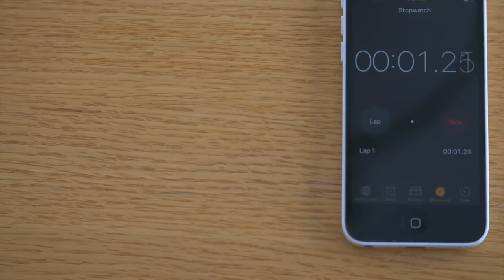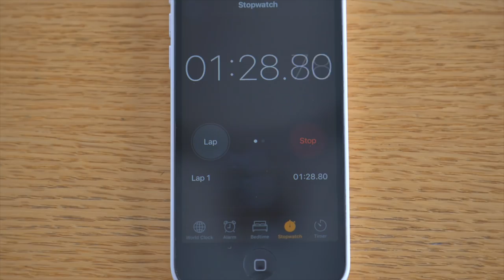7 BEST Paracord Knots in 90 SECONDS!!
Learn the BEST Paracord Knots in 90 SECONDS!!

Here are the 7 Best Paracord Knots for camping, bushcraft and wilderness skills. View them all in 90 seconds or pause and rewind them to learn them at your own pace in this paracord knots tutorial.

If you want you can skip to specific knots by clicking on the time code in the description below.

Looking for the perfect gift for the person who loves knots? it's a small book with 50 of the most useful knots that I created to help fund this channel.

Paracord Knots start 0:20

#1 The Square Knot 0:22
#2 The Bowline Knot 0:30
#3 The Tautline Hitch 0:40
#4 The Alpine Butterfly Knot 1:00
#5 The Prusik Knot 1:15
#6 The Clove Hitch 1:30
#7 The Sheet Bend 1:40

If you’re new to tying Paracord knots, these 7 knots are the best to get started with and are all easy to learn.

The Square knot, is a simple binding knot used to secure a rope or line around an object.
The Bowline knot creates a fixed loop at the end of a working line.
The Tautline hitch creates an adjustable loop at the end of a working line.
The Alpine Butterfly knot creates a fixed loop in the middle of a working line.
The Prusik knot is a friction knot used to attach a loop of cord around a line.
The Clove hitch is a hitch type of knot used to create an anchor point.
The Sheet Bend is a knot used to join two pieces of line together.

I hope you like the 7 BEST Paracord Knots in 90 SECONDS video.

My Links

Paracord (300+ Colors, various lengths, perfect for any project)
3/8” Braided Rope (Lightweight Strong Versatile Rope for Camping, Survival, Knot Tying)

4 Piece Stainless Pot Set
Folding Bow Saw